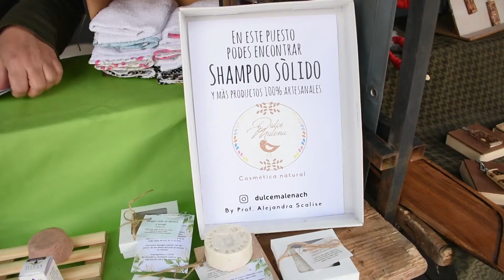JULIÁN RAMUNDO SECRETARIO DE PRODUCCIÓN FERIA IMPULSAR